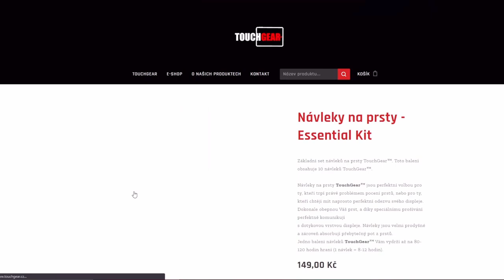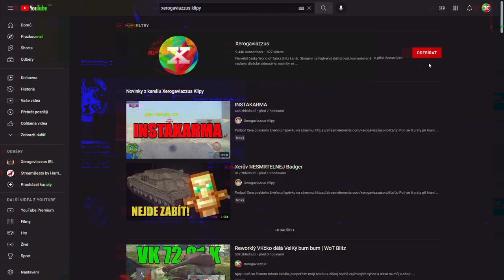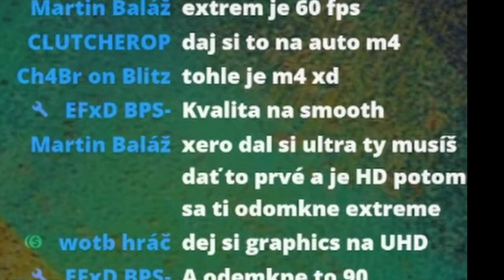Xero hraje HOSPODU GÉ na TELEFÓNY? | PUBG Mobile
Njoy!

Sponzoři iPadu:
Jiří K.
Pavel Kabát
Kuli Pikle
DRACULA
Tomáš Airy Kořistka
DiraxCz
Kloktator Broken
iTzkoblizek
Thomas Karasek
Iamkosik
agy12
Šam Pus
Henry32_2
Sun203
Pexindr
Scotom